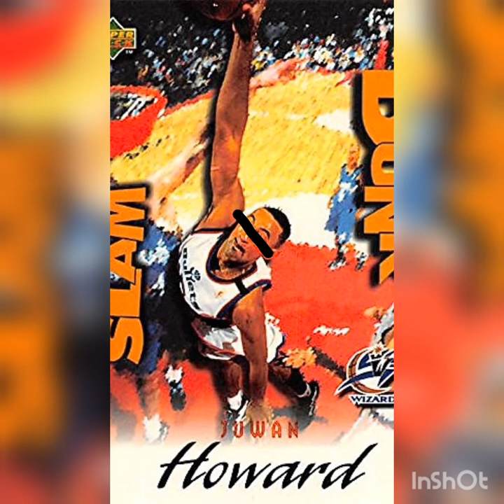New Balance (Juwan Howard) Prod. by RapShogun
Miskeen Haleem  New Balance  Prod by RapShogun